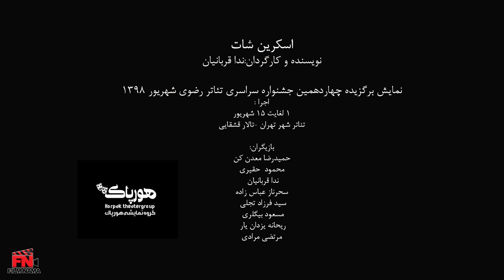تئاتر اسکرین شات | Theater Screen Shot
دو خانواده که پدرانشان با هم شریک هستند برای خرید سه خانه قدیمی بزرگ و تخریب و ساخت یک هتل هم به قصد سفر و هم کار به مشهد سفر کرده اند. پیر زنی صاحب یکی از خانه های قدیمی است به فروش خانه اش رضایت نمیدهد. از طرفی روابطی بین اعضای دو خانواده برملا میشود که شراکت را به خطر می اندازد و.
بازیگران:
حمیدرضا معدنکن، محمودحقیری، ندا قربانیان، سحرناز عباس زاده، سیدفرزاد تجلی، مسعود بیگلری، ریحانه یزدان یار، مرتضی مرادی

کارگردان: ندا قربانیان
نویسنده: ندا قربانیان
تهیه کننده: حسن رئیسی

Two families whose fathers are partners have traveled to Mashhad to buy three large old houses and to demolish and build a hotel. An old woman owns one of the old houses and does not agree to sell her house. On the other hand, relationships between the members of two families are revealed, which endangers the partnership and.
Theater Screen Shot

Cast:
Hamidreza Madankan, Mahmoud Haghiri, Neda Ghorbanian, Sahrnaz Abbaszadeh, Seyedfarzad Tajali, Masoud Bigleri, Reihaneh Yazdanyar, Morteza Moradi.

Director: Neda Ghorbanian
Author: Neda Ghorbanian
Producer: Hassan Raisi